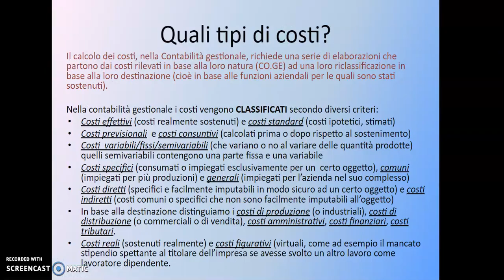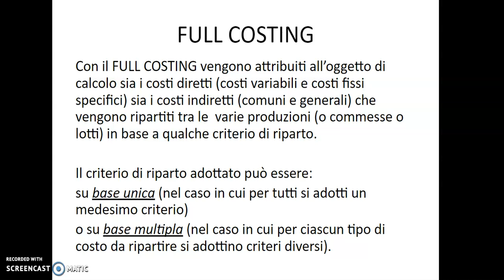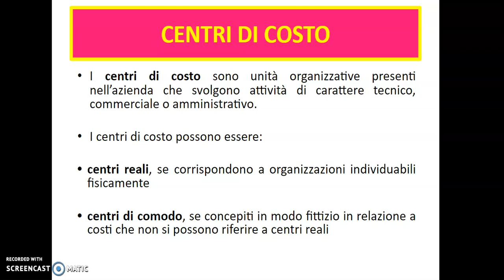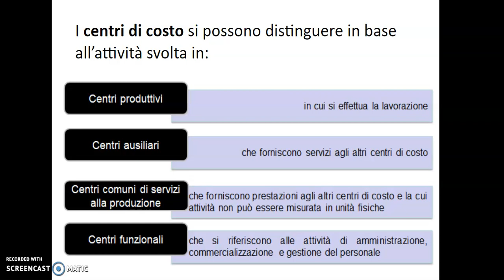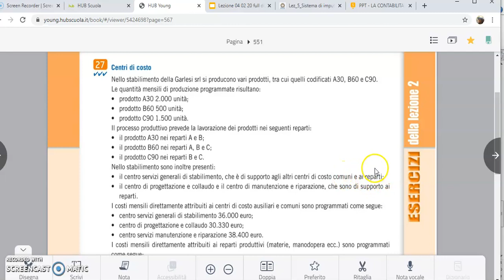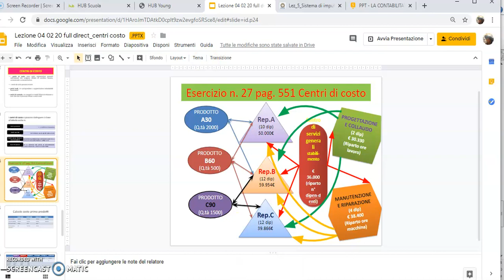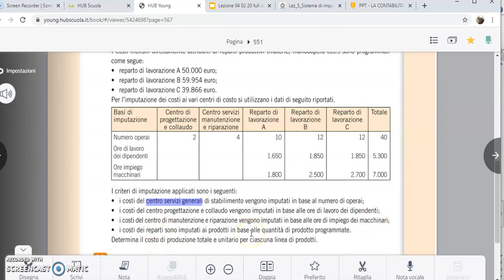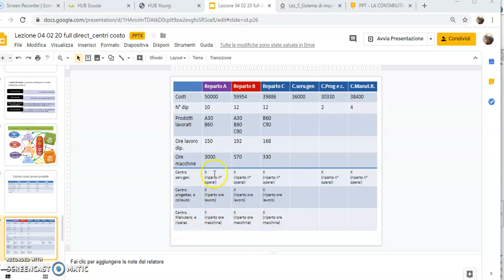Centri di costo 1 parte